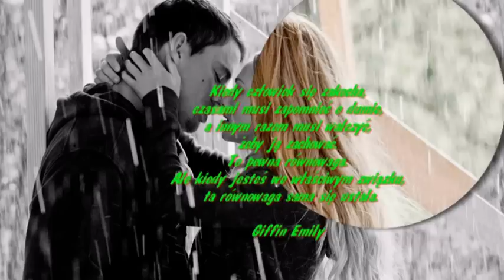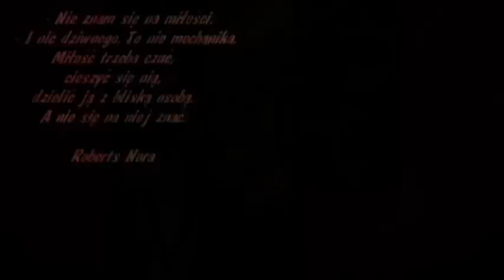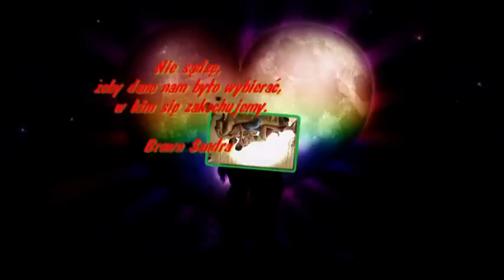Ewa Skrzypek - PRZYTULANKA...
Kiedy jesteś małym dzieckiem
Wiele marzeń w sercu masz
Ale gdy dorastasz - z wiekiem
To przy jednym pięknym trwasz...

Patrzysz na świat pełen łez
Nie wiesz dokąd tak Cię gna
Ale gdy zrozumiesz sens
Cichą wiarę w sercu masz...

I gdy noc gwiazdy pobudzi
Ty z nadzieją szukasz tej
Która chciałaby się potrudzić
By spełnić Twój sen...

Nagle taka właśnie spada
Z cichym wołaniem serc
Ta co sens wytrwałości nada
Byś Ty mógł uśmiechnąć się...

Wtedy patrz głębokim spojrzeniem
Jak ta gwiazda pięknie lśni
Bo to właśnie na Twoim niebie
Spełnią się dzisiaj Twe sny...